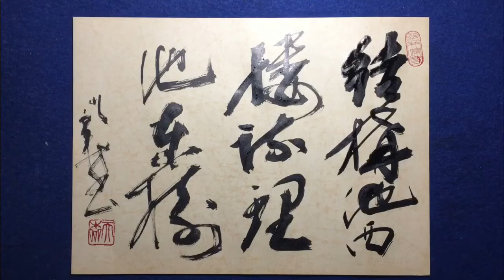2022.5.25 Japanese Calligraphy